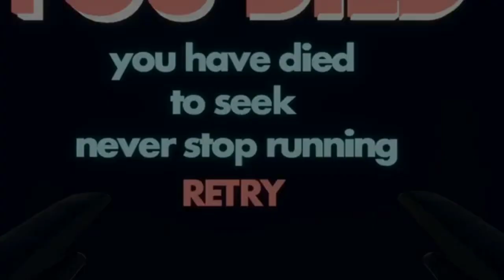Roblox DOORS But In REC ROOM!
Hi there! I'm SwiftyJack and i make videos and livestreams

Come join me in my journey of becoming a full time youtuber!